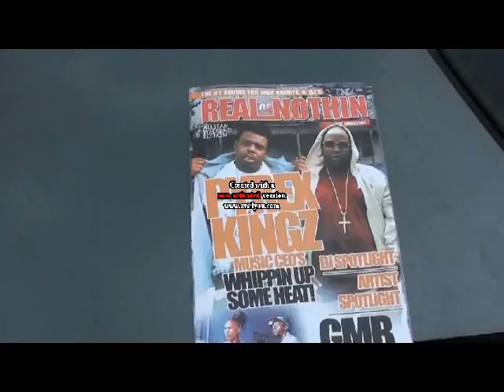FISHSCALEPHILL - LONELY- starring FRESH-G (Promo Video)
FISHSCALEPHILL  "LONELY" STARRING FRESH-G.. SOUNDTRACK FROM THE MOVIE HUSTLEHARD.GRINDSLOW